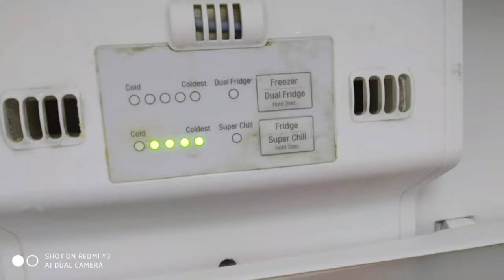[LG Convertible] Double Door DC Fan Error code Resolved green 🟢led blinking.